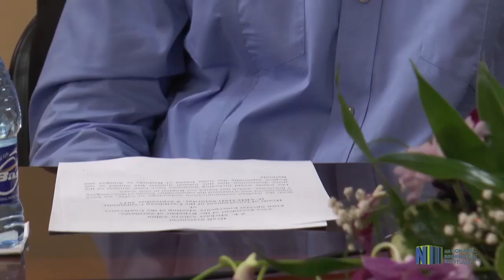Suriname stuurt 10 ton aan goederen naar Antigua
Tien ton aan hulpmiddelen zal Suriname maandag afleveren in Antigua. Zustereiland Barbuda is compleet verwoest door orkaan Irma, die een spoor van vernietiging heeft achtergelaten in het Caribisch Gebied. De staatshoofden van Caricom hebben zaterdag een spoedoverleg gevoerd via videocall.